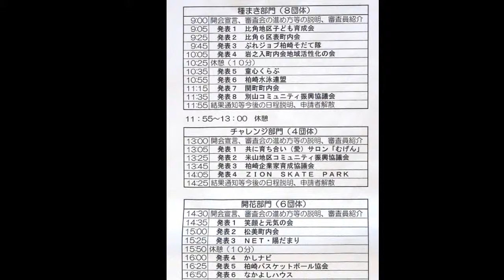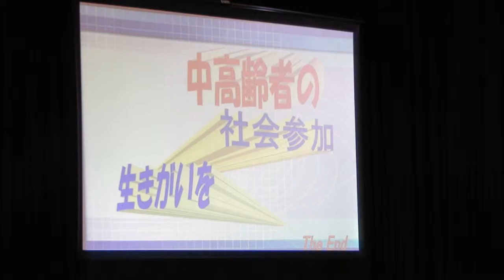元気なまちつくり補助金公開審査会 NET・陽だまり.wmv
柏崎市の「元気なまちつくり補助金公開審査会」応募した NET・陽だまりの発表